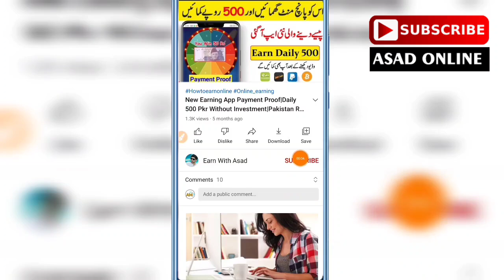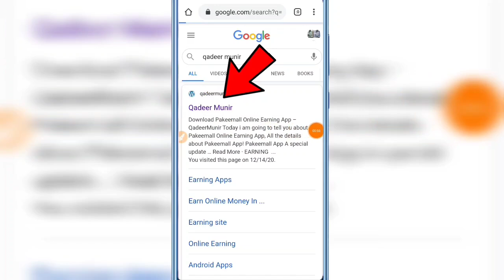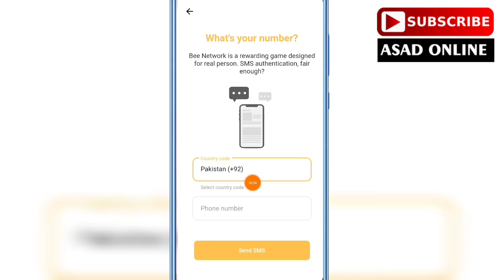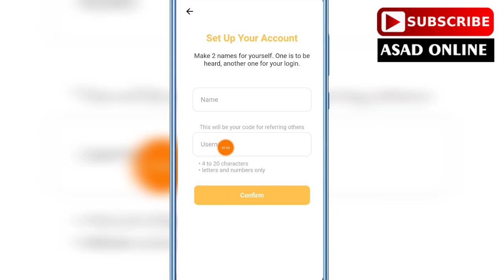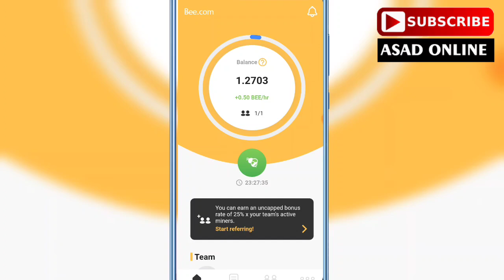Gift App For Everyone 💰|Bee Network Earning App|Bee Network withdraw|Bee Network in Hindi|AsadOnline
1- How to Earn Money Online in Pakistan
2- Earn Money Online
3- Make money online at home
4- Online earning in Pakistan
5- Earn money online without investment
6- Earn money from home
7- Earn money online without investment for students
8- Online work and earn money
9- Online Business Ideas in Pakistan
10- Make money online fast